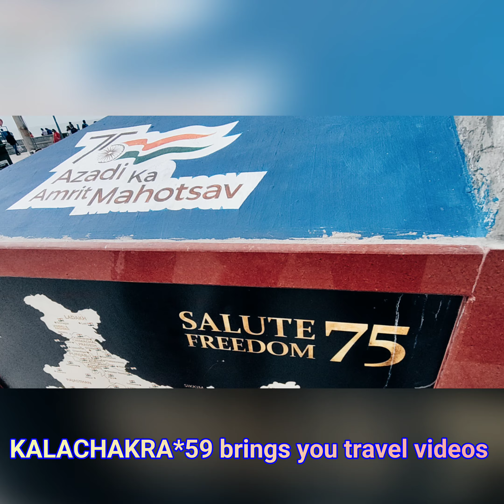At the Promenade Beach, Pondicherry 08.10.2022